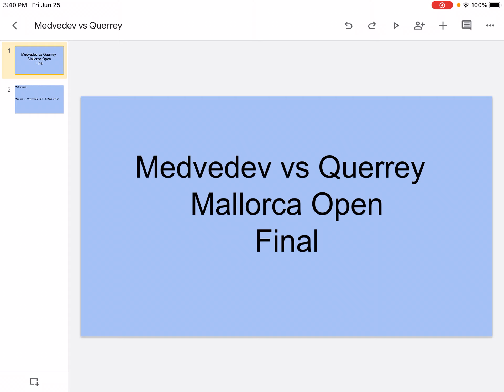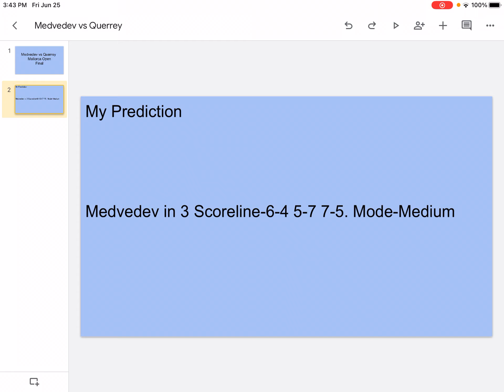Medvedev vs Querrey! 😱😱😜 Mallorca Open Final !